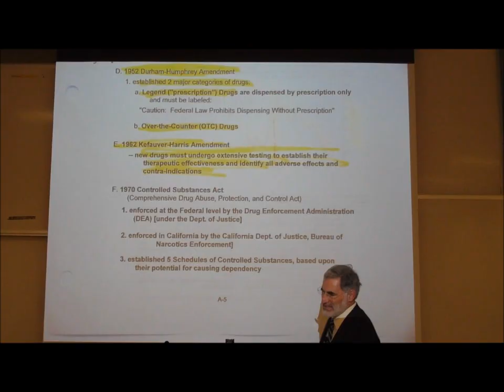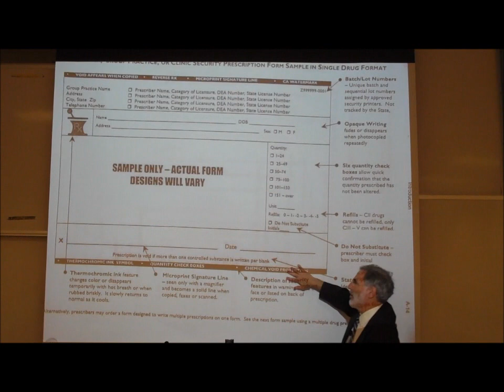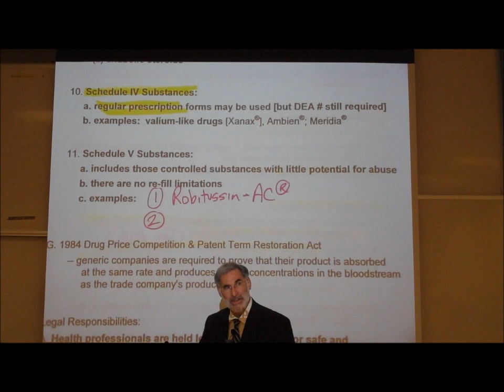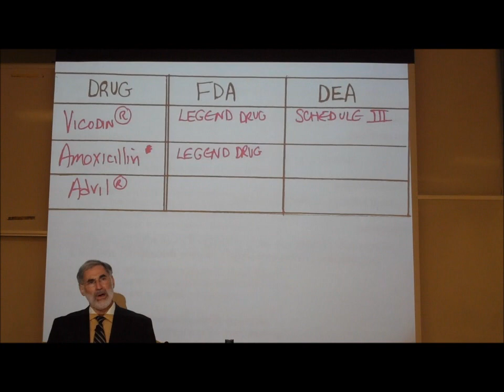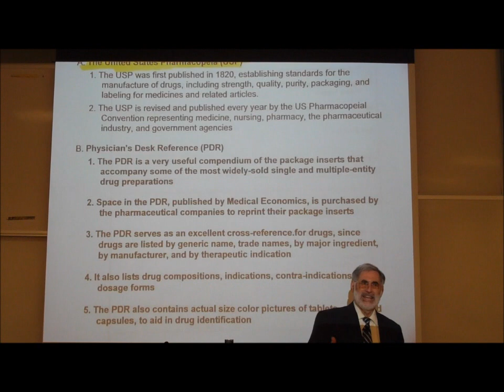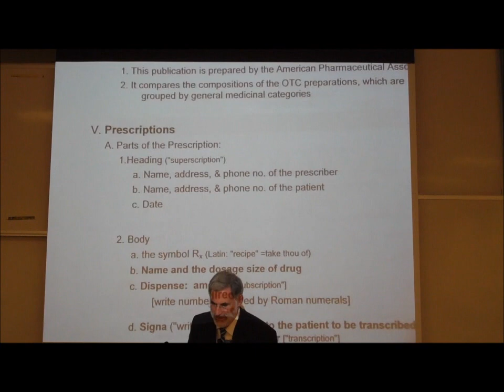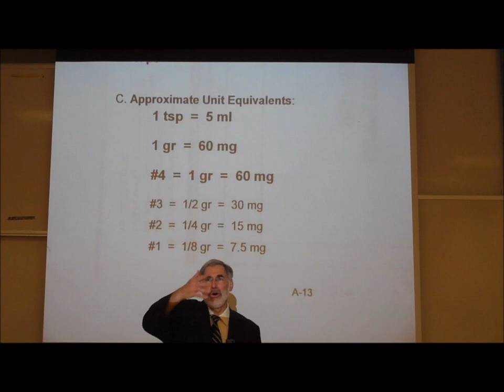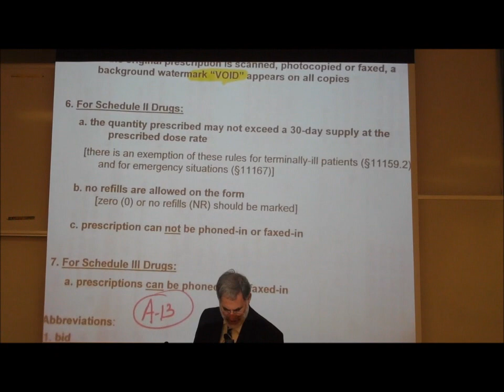Pharmacology; Introduction; Part 2 by professor fink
This is Part 2 of the Introduction to Pharmacology by Professor Fink.  In this Video Lecture, Professor Fink continues his summary of Drug Legislation, including the 1970 Controlled Substances Act.  Distinction is made between the DEA and the FDA and what they enforce.  Each of the 5 Schedules of Controlled Substances are described, as well as the regulations controlling their dispensing.  Professor Fink then explains the parts of a Prescription Form, common abbreviations used, and gives examples of how to fill-out a Prescription Form.  Reference is made to the DEA #, and the use of Security (Tamper-Resistant) Prescription Forms.  Professor Fink also reviews the conversion of grains to mg, and explains what a "Tylenol with Codeine #3" means.

Down-loadable e-Books of the Lecture Outlines by Professor Fink can be purchased

The “hard copy” of the Pharmacology Lecture Outline CAN BE purchased.  Please e-mail Mr. Nilhson Zelaya, in charge of sales at the WLAC Bookstore.
He can tell you the cost.